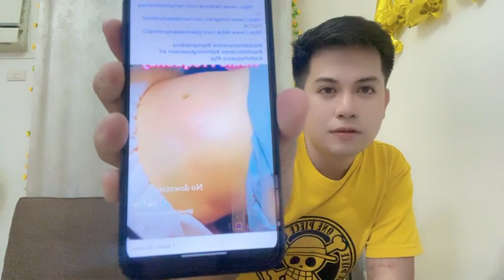La Vita Central (Your one stop beauty lounge) c/o Madam Maries Yaodu and Mr. Anton